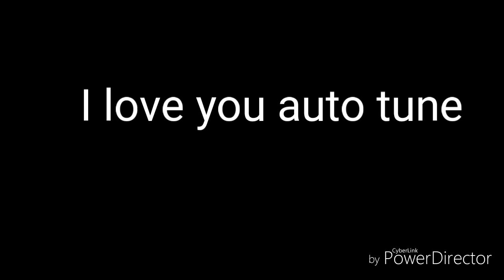I love you auto tuned